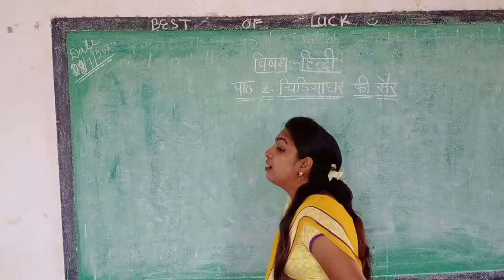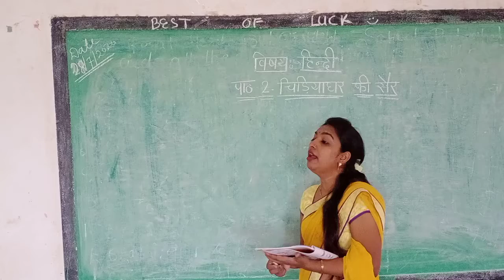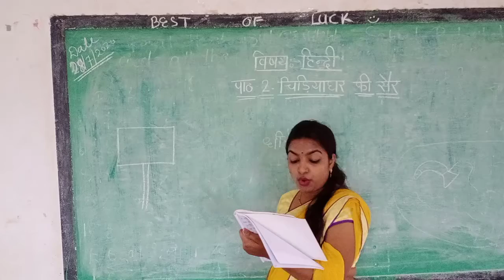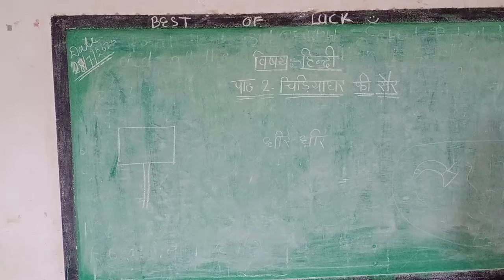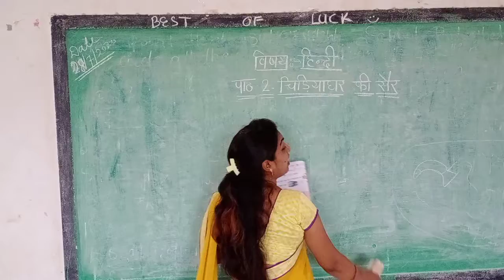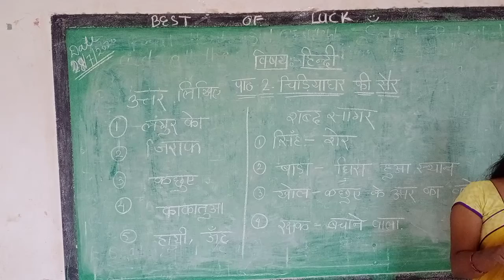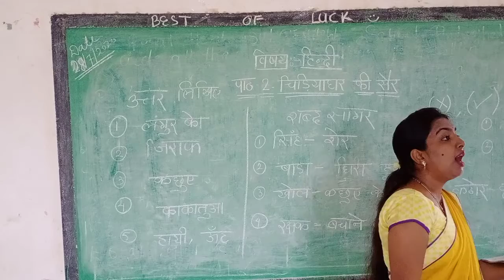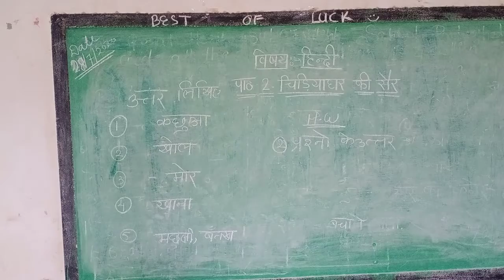Hindi. ch.2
Story